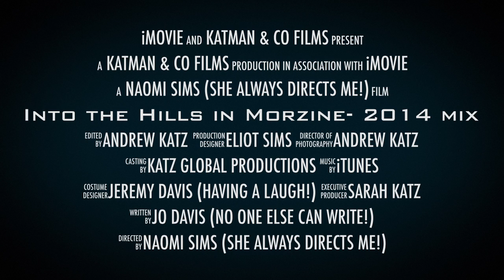Into the Hills in Morzine- 2014 mix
This video is about Into the Hills in Morzine- 2014 mix